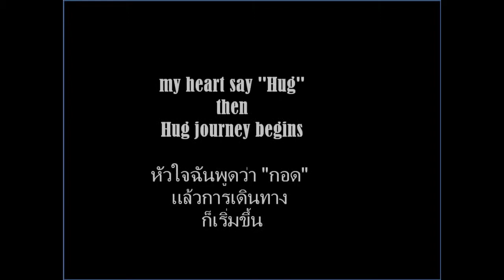FREE HUG ~ Let the World see LOVE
Image : Love in Action ~ Free Hug (Bangkok, Thailand)
            Be the Love you would like to see in this World
            April 5,2014

I give honor to all Amazing Love's Spirit in this VDO and music _/\_